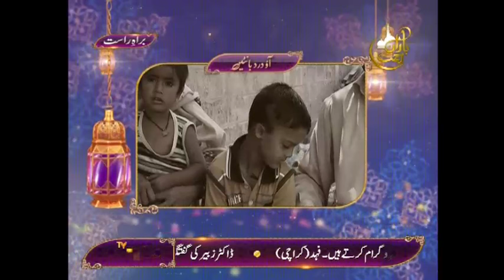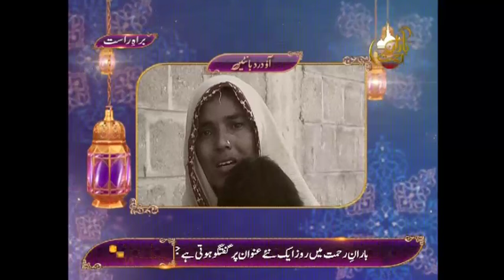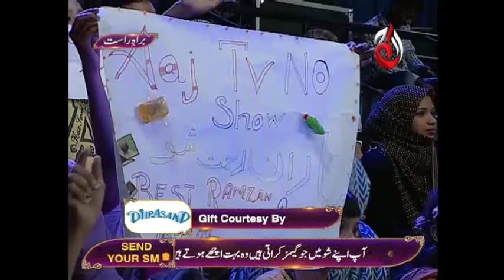Naheed Shabbir joins Ejaz Aslam and Madeeha | Baran e Rehmat Iftar 16 June | Aaj Entertainment